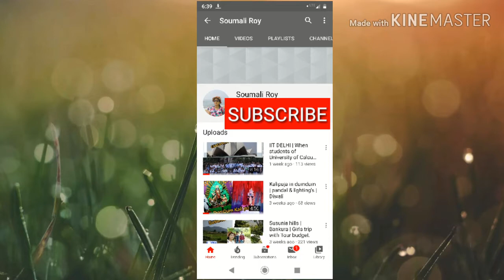CRICKET FUN IN FAMILY TRIP| DEULTI |NIRALA RESORT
This video is based on my family trip to deulti.
part_2 of this trip is coming soon.